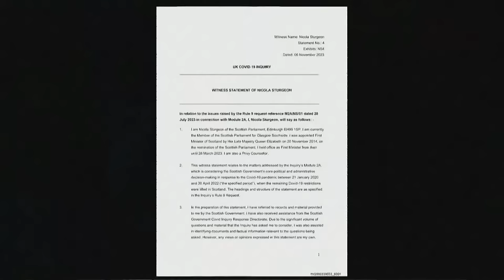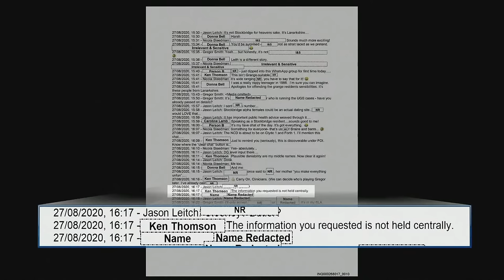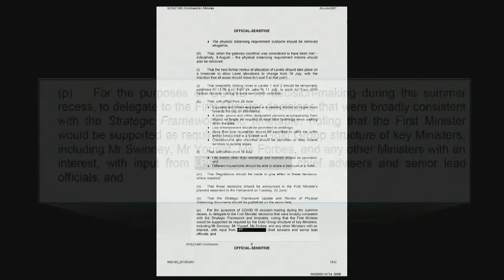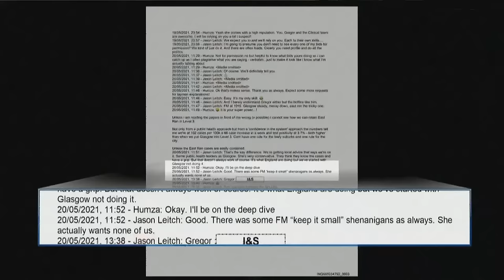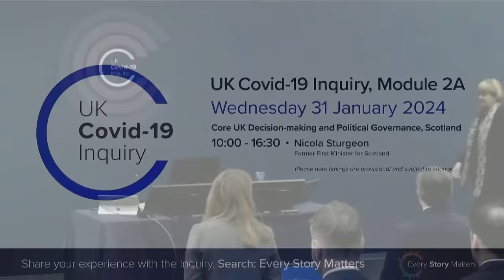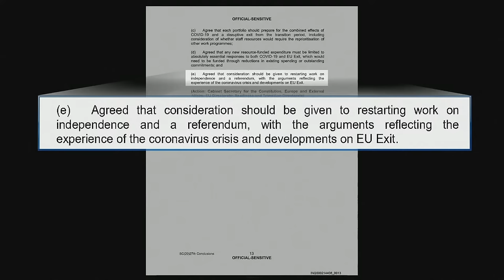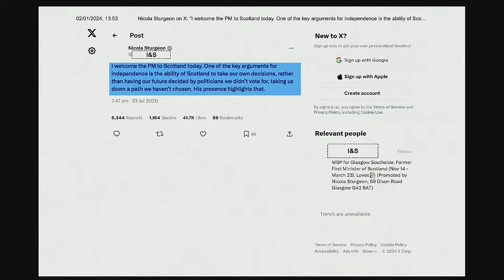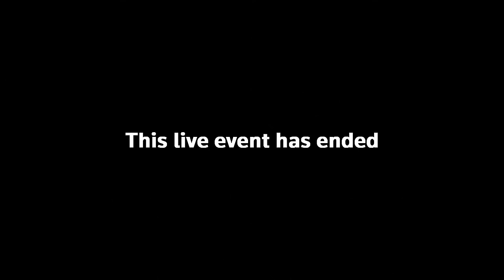LIVE: Former Scottish First Minister Nicola Sturgeon faces questions in the UK covid inquiry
Former Scottish First Minister Nicola Sturgeon faces questions in the UK covid inquiryg